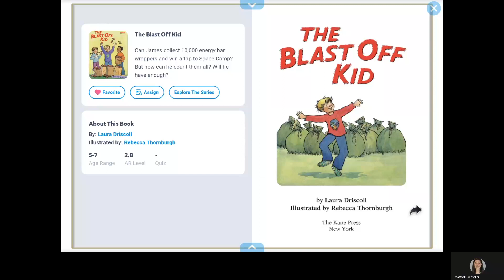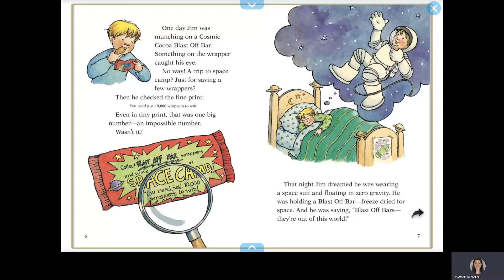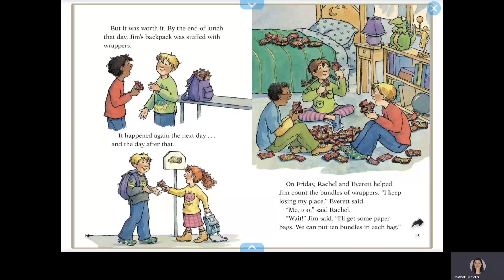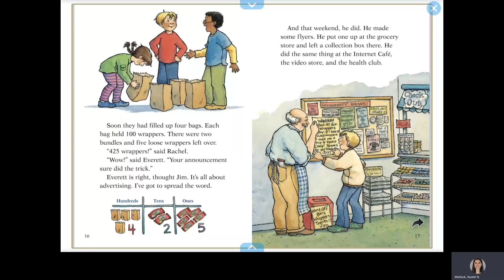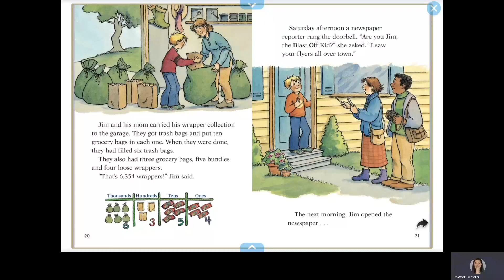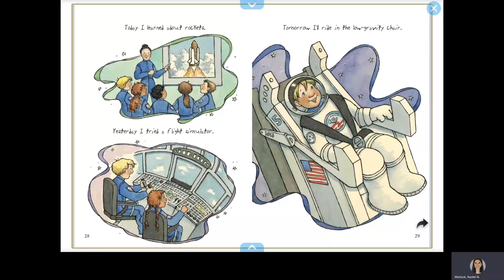The Blast Off Kid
Math Monday!

From Amazon - Can James collect 10,000 energy bar wrappers and win a trip to Space Camp? Everybody gives him their wrappers. But how can he count them all? Will he have enough?

Written by Laura Driscoll
Illustrated by Rebecca Thornburgh